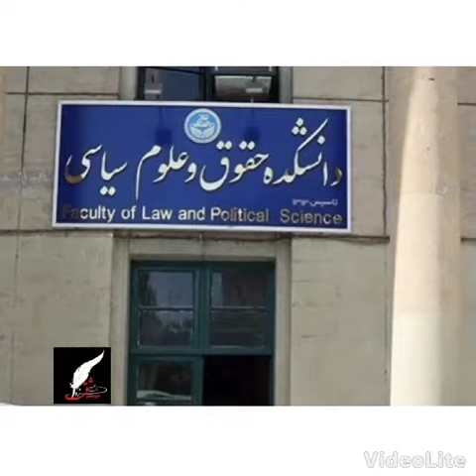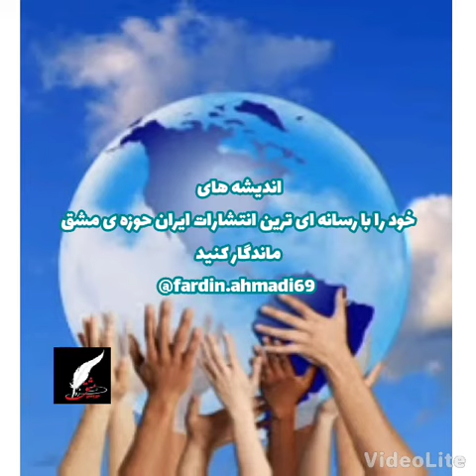چاپ کتاب در رشته علوم سیاسی در نشر حوزه مشق۰۹۳۹۳۳۵۳۰۰۹